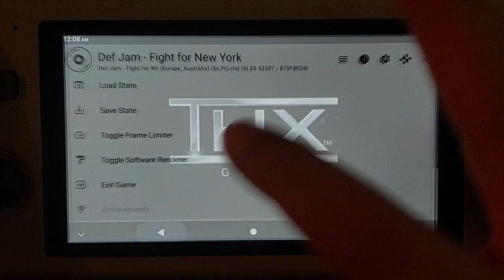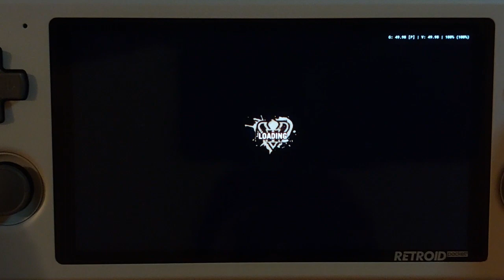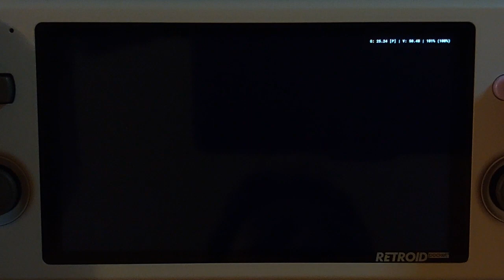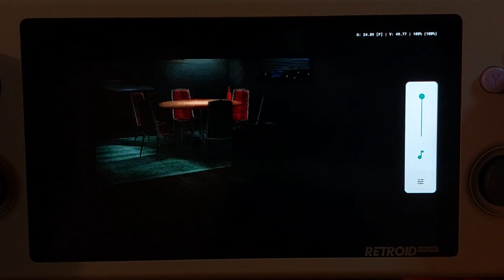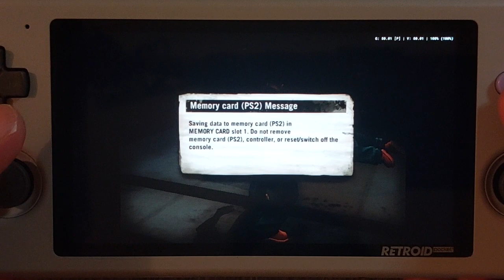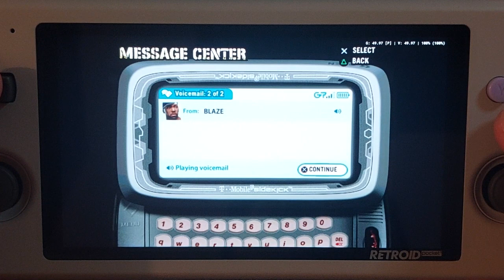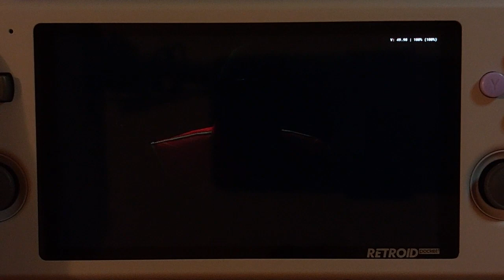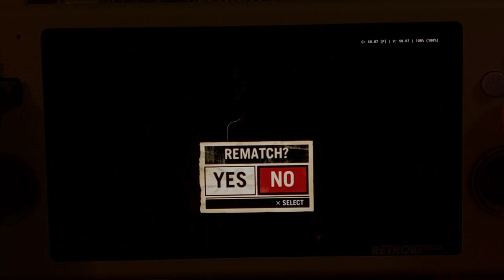Retroid Pocket 3 Plus Performance Test - Def Jam: Fight for NY (PS2)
Let's take a look at how well Def Jam: Fight for NY (PS2) runs on the Retroid Pocket 3+ / Retroid Pocket 3 Plus! I played this game via AetherSX2 and used the PAL version for better performance!

Chapters
0:00 - Performance without the Sleep Mode Trick
2:46 - After the Sleep Mode Trick - Intro FMV
5:05 - Story Mode - Opening FMVs and Character Creation
11:34 - Tutorial Fight
14:19 - Shopping
20:20 - Story Mode Fight - VS Trick
24:42 - Battle Mode - Team Match
30:06 - Battle Mode - Free For All
38:44 - Battle Mode - One on One
44:00 - Conclusions and AetherSX2 Settings Recap

Here are all my Retroid Pocket 3 Plus playtest videos for PS2 games:

for the art.

for more video game articles and discussions!